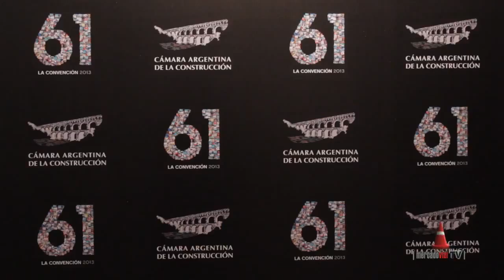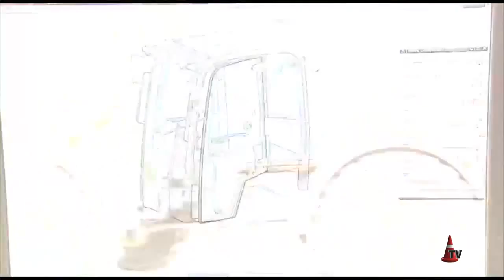P19 1 de 3 TEST Minicargadoras GEHL SAMIT SA Mercado Vial TV